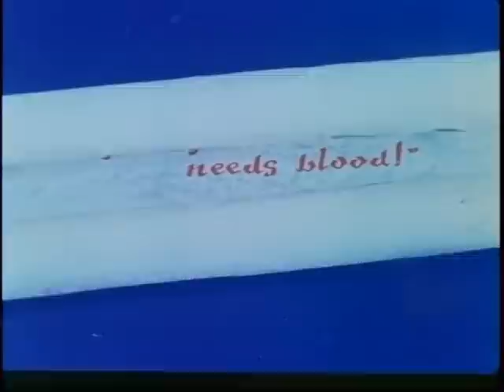Il Boia Scarlatto - TRAILER - Massimo Pupillo